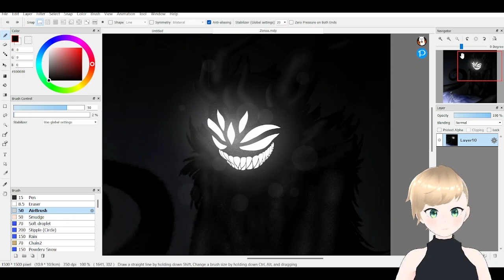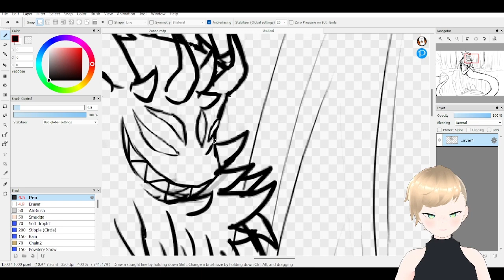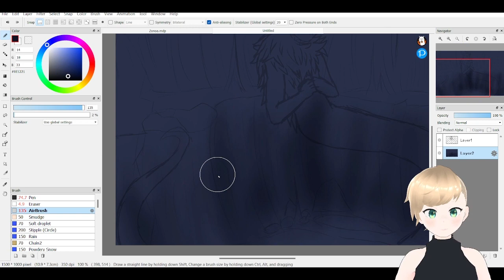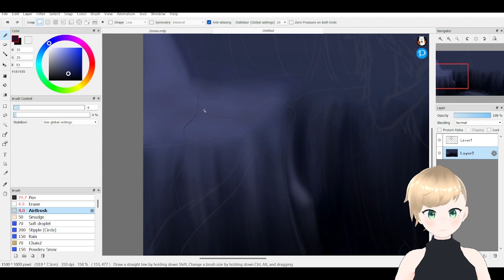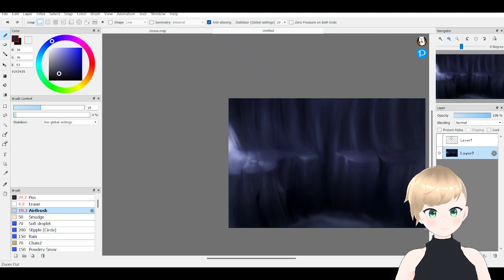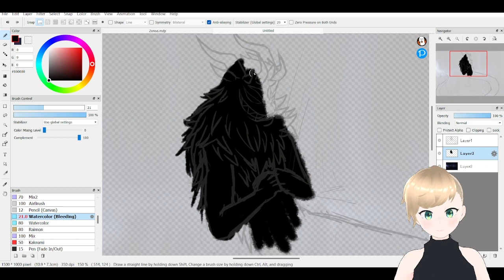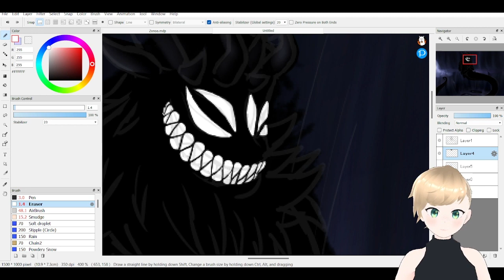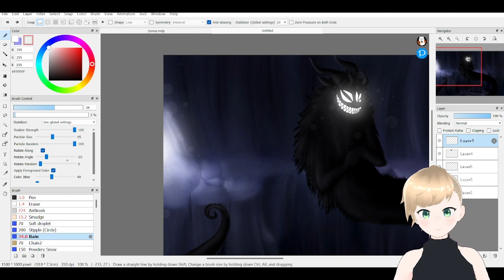Murder Drones Speed Paint + Horror Music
I created some more concept art for my Backrooms OC, Zonoa, the smiler king. Enjoy!